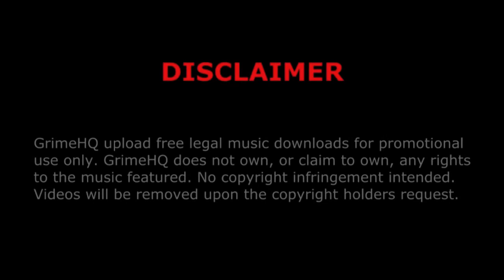Frisco - Carry on hating (featuring Lay-Z)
Title: Carry on hating
Artists: Frisco, Lay-Z
Producer: J Beatz
EP: Have That
Track: 3/10